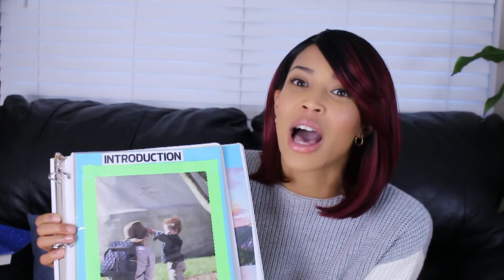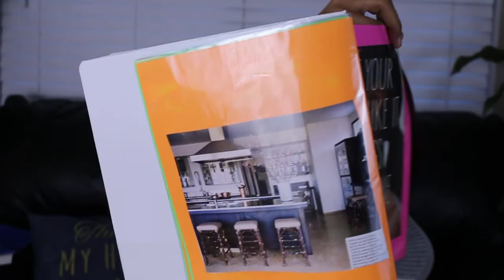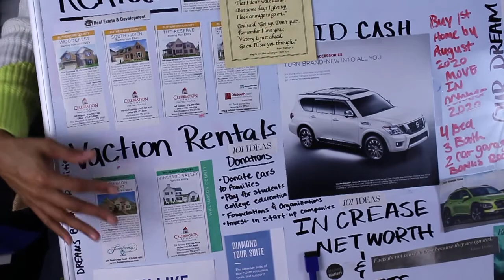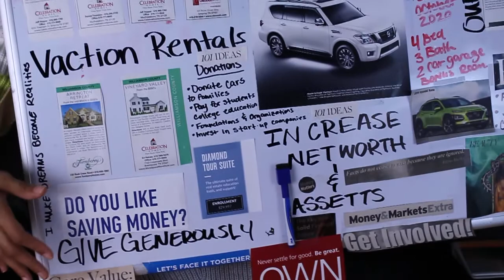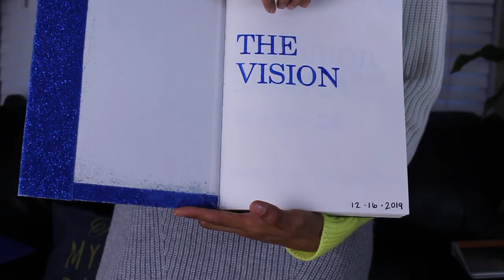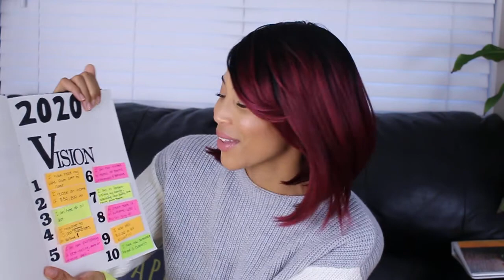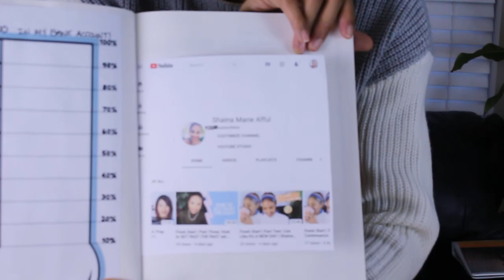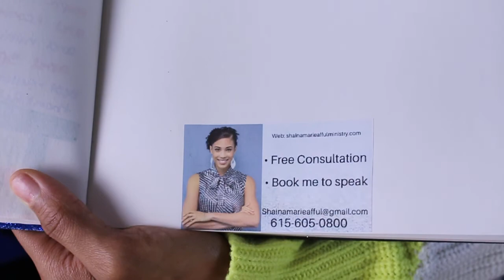Fresh Start | Part Five: vision board, vision book, or vision folder | Shaina Marie Afful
Create a vision board, vision book, or vision folder

This video is an introduction on how to write your vision. I show you three methods that I have used in the past to write my vision. I believe that it is vitally important to write a clear vision of what you want, your goals, affirmations, and to live with a sense of gratitude for what you already have. So Write The Vision and Make It Plain.

Small Summary of what the video is about

I am Shaina Marie Afful. On this channel, I hope to offer you some of the best Christian motivation and inspiration to help guide you through life. Let’s build our faith together and grow in our spirituality. Through these sermons and personal development messages, my goal is to help you break free from limitations and ungodly behaviors so that you and I can live fruit-bearing lives and reach your full potential and God-ordained destiny. We will gain healing through the word of God. We will learn to overcome Satan’s devices and world objectives by seeking Godly advice and wisdom through personal growth. I hope you find encouragement to deal with life and that you see me as one of your favorite Christian Youtubers!

👉 LINK HERE

Would you like to help me build this ministry? Please consider making a financial contribution to this ministry, if God places it on your heart. My goal is to build this online ministry to reach and impact millions of women, but even take it off line and spread the word across the nation. My calling is to reach women in all stages and walks of their life. I believe God has called me speak to the youth, women, and those who are in jail or prison. With your help, I believe that we can take this channel to a new level. I am in fulltime ministry and I am also a marketing entrepreneur.